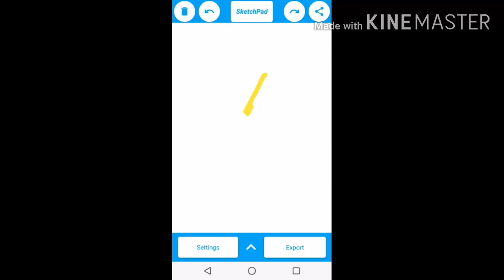The number eight.